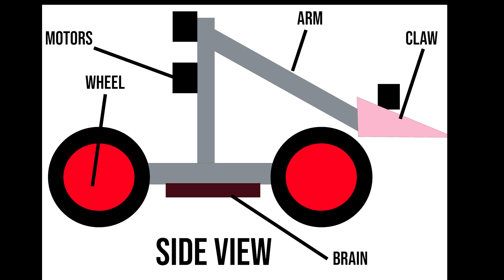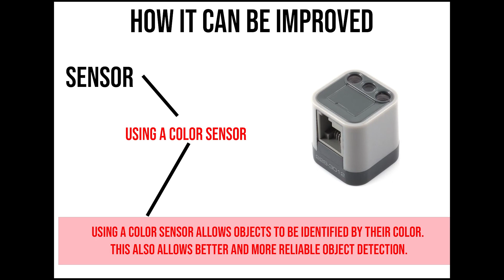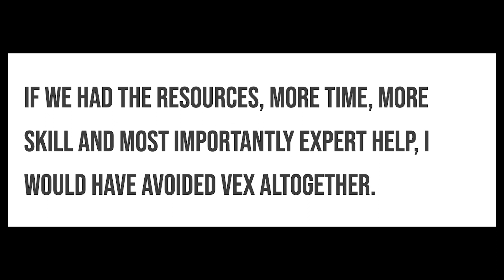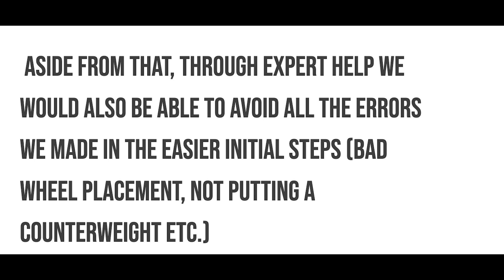Technology Final SUMMATIVE